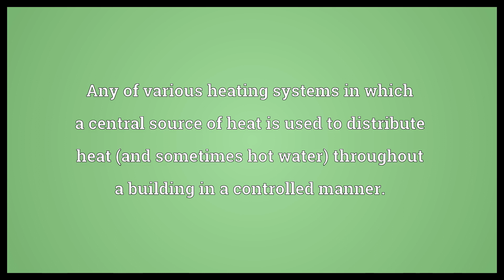Central heating Meaning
Video shows what central heating means. Any of various heating systems in which a central source of heat is used to distribute heat (and sometimes hot water) throughout a building in a controlled manner..  Central heating Meaning. How to pronounce, definition audio dictionary. How to say central heating. Powered by MaryTTS, Wiktionary